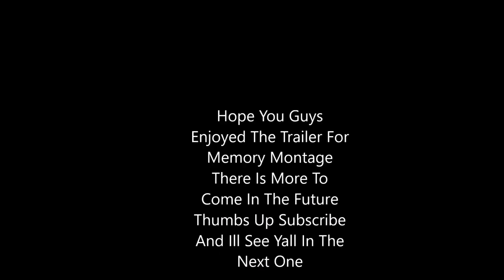Memory Montage Trailer (Call Of Duty, Rainbow Six and More)